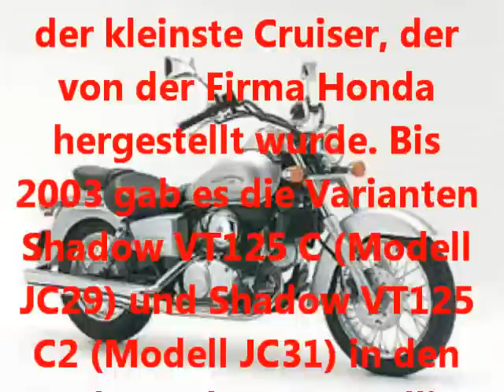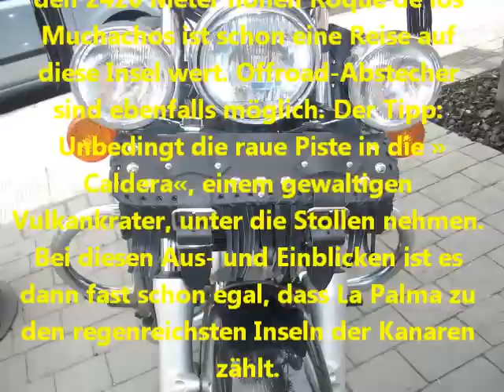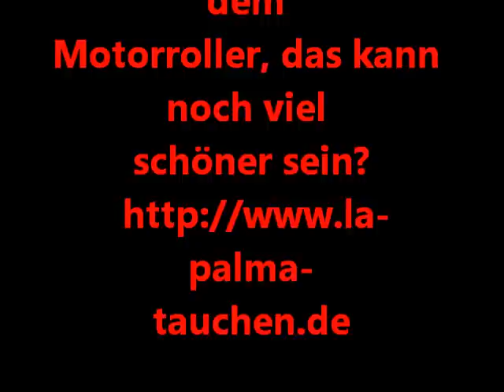Honda 125 Shadow & Tausend Traeume - Infos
Die VT 125 Shadow ist der kleinste Cruiser, ( unser traum ) der von der Firma Honda ) hergestellt wurde. Bis 2003 gab es die Varianten Shadow VT125 C (Modell JC29) und Shadow VT125 C2 (Modell JC31) in den Farben schwarzmetallic oder rotmetallic. Von 2004 bis 2006 gab es nur noch die Variante C2 mit optionaler Zweifarben-Lackierung. Seit 2007 gibt es dieses Modell nur noch in den Farben Spangle Silver Metallic und schwarzmetallic. Durch ihren recht breiten Tank und den dicken verchromten Auspuff erkennt meist nur der erfahrene Biker, dass es sich um eine 125er handelt.

Es ist schön und spannend, die Isla Bonita mit dem Auto zu erkunden und die schönsten Plätze selbst zu entdecken. Warum dann nicht auch mit dem Motorrad oder dem Motorroller, das kann noch viel schöner sein?

La Palma. Beim Blick auf die Landkarte wird schnell klar: An Kurven herrscht auf La Palma kein Mangel -- allein die etwa 50 Kilometer lange Strecke auf den 2426 Meter hohen Roque de los Muchachos ist schon eine Reise auf diese Insel wert. Offroad-Abstecher sind ebenfalls möglich. Der Tipp: Unbedingt die raue Piste in die »Caldera«, einem gewaltigen Vulkankrater, unter die Stollen nehmen. Bei diesen Aus- und Einblicken ist es dann fast schon egal, dass La Palma zu den regenreichsten Inseln der Kanaren zählt.